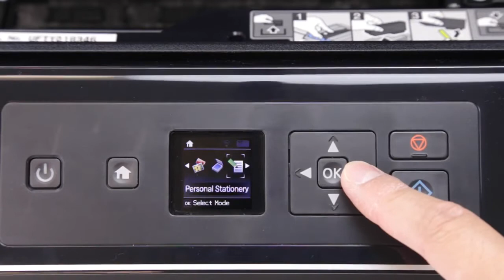How to Install T273XL Series Compatible Ink Cartridges with Printer Epson XP 520